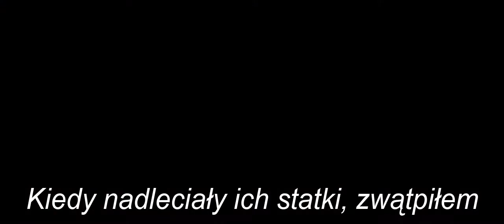Meekhan starożytny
Przyglądając się strzępkom wiedzy o życiu dawnych awenderi meekhańskich bogów, zauważyliśmy podobieństwo historii Bitewnej Pięści do losów Johna Cartera ;) Szczególnie biorąc pod uwagę fakt, że "Księżniczka Marsa" jest książką, do której Robert M. Wegner lubi powracać, jak sam przyznał na jednym ze spotkań autorskich :)

Imperium Meekhańskie to oficjalny fanpage sagi "Opowieści z meekhańskiego pogranicza". Zapraszamy każdego fana Roberta M. Wegnera i jego wspaniałej serii o Meekhanie.

"Opowieści z meekhańskiego pogranicza" to epicki cykl fantasy wydany przez Powergraph. Robert M. Wegner zabiera czytelnika do niesamowitego świata pełnego bogów, magii, wojen i ludzkich dramatów rozgrywających się na styku kultur. Wraz z bohaterami przemierzamy niezwykłą krainę wyobraźni pisarza, przeżywamy rozterki, zachwyt i ból towarzyszący naszym ulubieńcom. Zachęcamy wszystkich fanów fantastyki do sięgnięcia po tę serię! Nie zawiedziecie się i tak jak my pokochacie Meekhan!

Reddit Our community dedicated to Robert M. Wegner's "Tales from Meekhanese Border" fantasy book series.